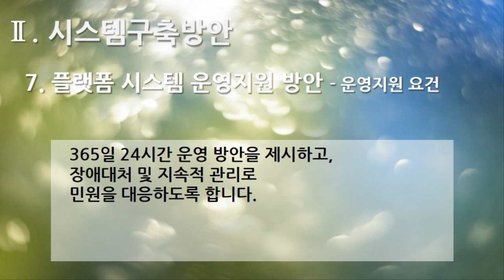[편집] 2부. 플랫폼 제안서(Platform Proposal) - 시스템구축방안(System Build Plan) 7. 플랫폼 시스템 운영지원 방안 - 운영지원 요건